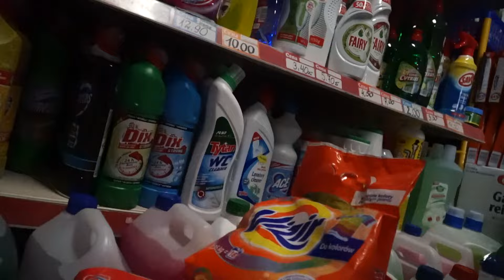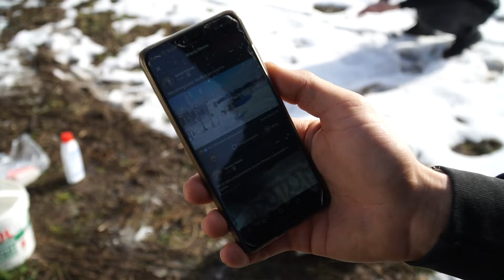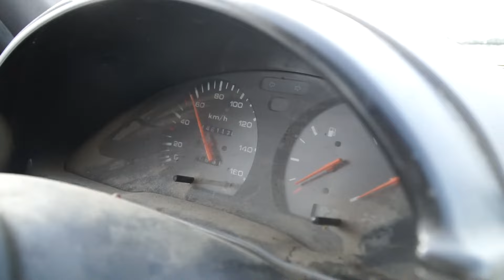Umyliśmy busa środkami do kibla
Uwaga! Sceny pokazane w filmie zostały wyreżyserowane i zrealizowane w programie komputerowym przez profesjonwalistów. Proszę nie naśladować działań na nim przedstawionych.